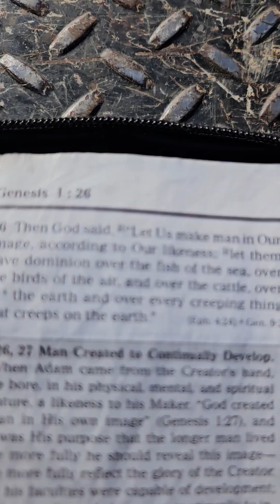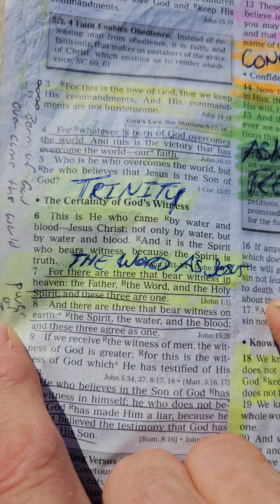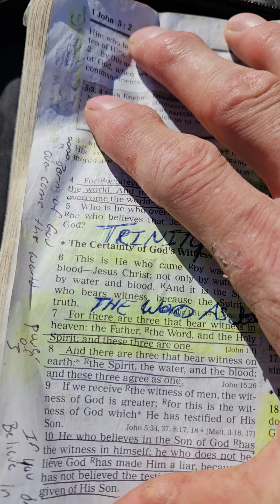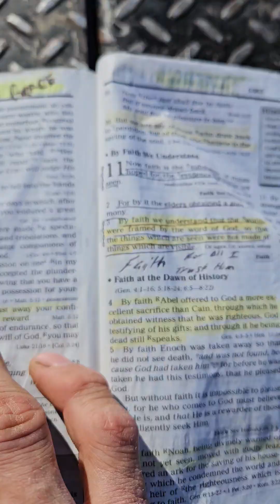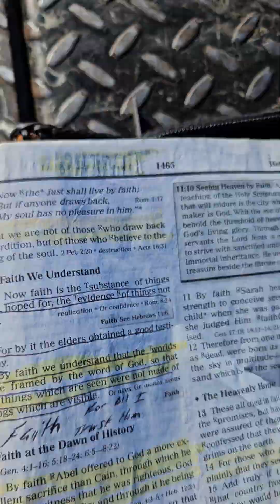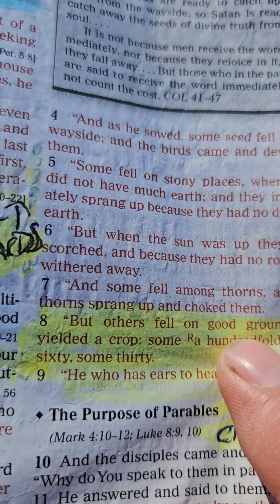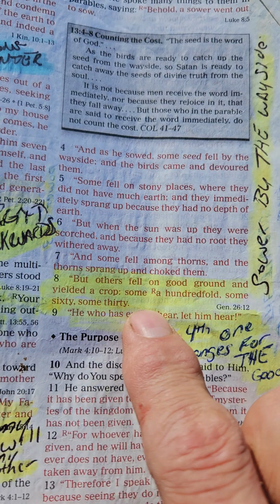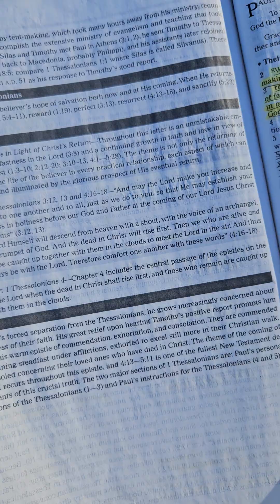How to see God's voice we're learning how the 3/4 go together in season like "BIGLOTS!"